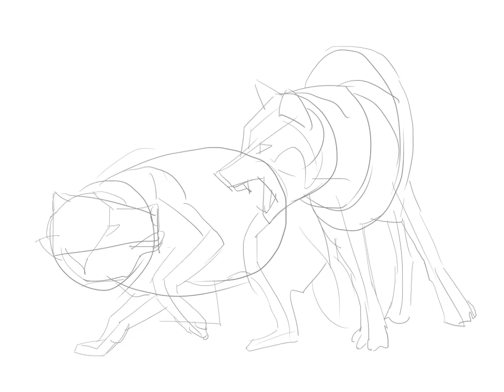Drawing wolves in the style of book graphics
Stages of drawing.